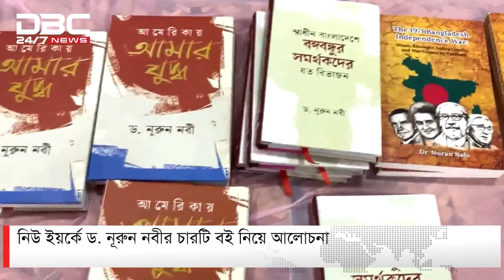নিউ ইয়র্কে ড. নূরুন নবীর চারটি বই নিয়ে আলোচনা | DBC NEWS